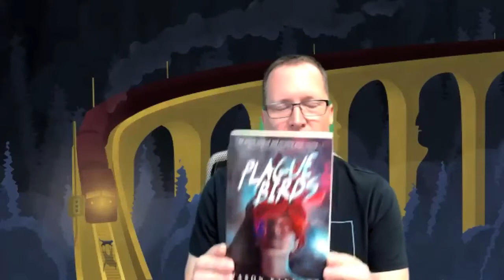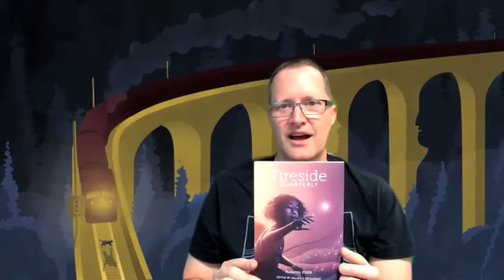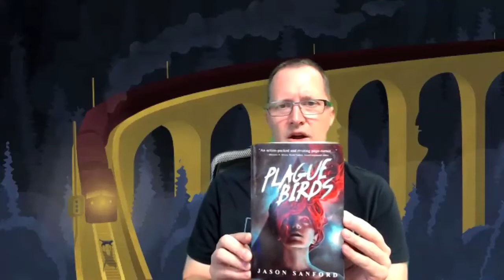Dunesteef Interview With Jason Sanford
Jason Sanford recently published his first novel, and it has a title that might sound familiar to long time listeners of the Dunesteef. His new book is called "Plague Birds." That's right, the book is the further and expanded adventures of Crista and her AI symbiote that we first brought to you back in episode 92 and then continued their story in episodes 125 and 126 with Jason's sequel. Now you can buy the novel length story which further explores the detailed and fascinating world the characters occupied, expands the story of Crista, and uncovers an extremely personal conspiracy that threatens the lives of millions.

We got the amazing opportunity to sit down and talk with Jason about his novel, his process, and pitfalls of the industry. Listen to (or watch) the interview, and be sure to support Jason by buying the book.

P.S. - Sorry about Big's microphone. He thought he was getting the sound from the nice mic you can see in the shot, but he was actually getting his sound from the built-in mic on his computer, recording all the echoes bouncing around that big study he is sitting in.